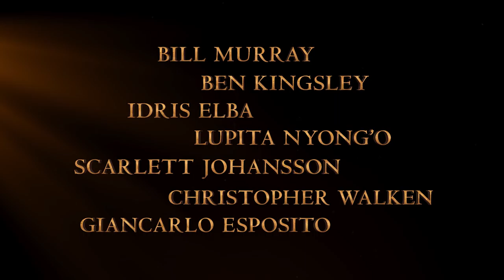Cartea Junglei (The Jungle Book) - Trailer H - 2016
Premiera în România: 14 APRILIE 2016

Cartea Junglei (The Jungle Book) - Trailer J - 2016

Regizor: Jon Favreau
Scenariu: Justin Marks, Rudyard Kipling (cartea)
Producător: Molly Allen, John Bartnicki, Jon Favreau, Brigham Taylor

Staruri: Scarlett Johansson, Bill Murray, Ben Kingsley, Christopher Walken

O producție: Walt Disney Animation Studios

Distribuție:
Scarlett Johansson
Idris Elba
Bill Murray
Giancarlo Esposito
Ben Kingsley
Christopher Walken
Lupita Nyong'o
Neel Sethi
Emjay Anthony
Ralph Ineson
Ritesh Rajan
Brandon Henschel
Sara Arrington